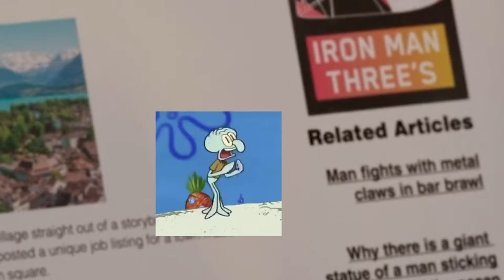JEN THROWING CHEEKS... also hi Abomination || She-Hulk EP. 2 & 3 Reaction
im pretty sure the internet is still big baby mad at this show LMAO